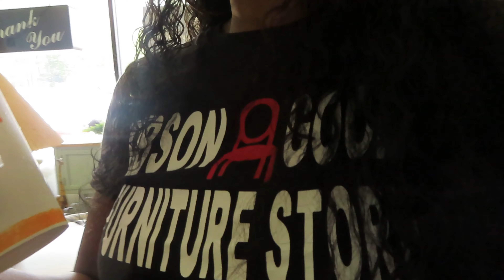We Did the Jump rope Challenge